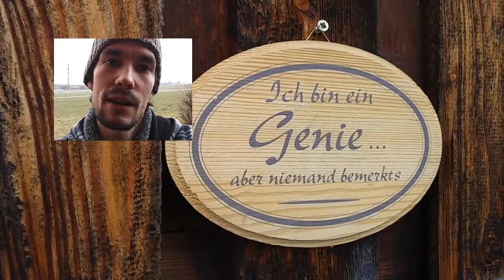Autobastelein - Paar neue Teile für den Cadillac - Deutsch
Ich muss ein paar Teile für TÜV am Auto austauschen.